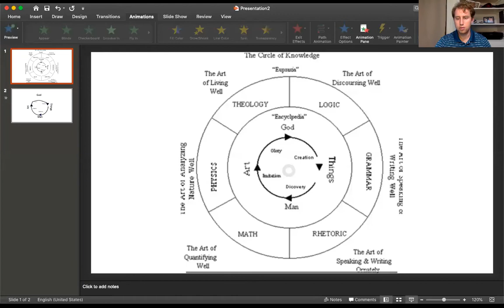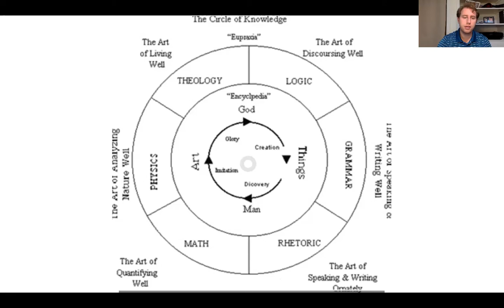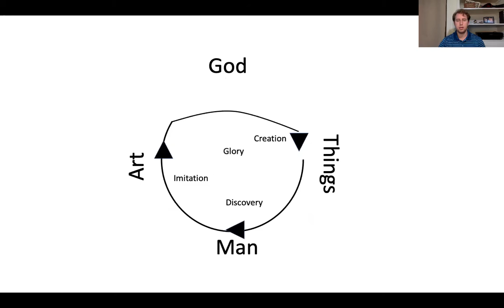Christian Living Lesson 10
How the Puritans Viewed Education